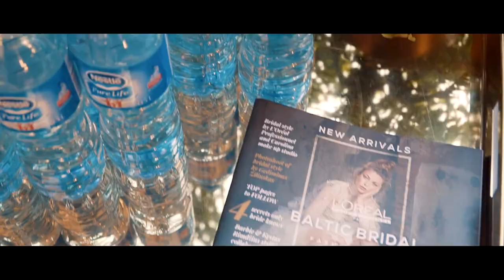LOREAL BALTIC BRIDAL SHOW 2018 by MEDUS HOUSE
L'Oréal Professionnel Baltic Bridal Fashion Show, a luxurious and fashion-intensive show swept into Lithuania
On February 18th, the city of Vilnius was the capital of bridal fashion. The second L'Oréal Professionnel Baltic Bridal Fashion Show in Lithuania was held at the modern and luxurious  Vilnius Merchants Club, where designers and masters from Baltic states presented 2018's hottest collections of wedding dresses, hairstyles and make-up trends.

Lithuanian, Latvian, Belarussian designers and fashion houses showed off their latest wedding and evening dresses and men's suits, L'Oréal Professionnel hair stylists displayed their creative new wedding hairstyles, and Carolina Make Up Studio makeup professionals presented their fashionable bridal makeup. "Floristai ant ribos" introduced the upcoming season's wedding floristry trends , while the Italian lingerie producers INTIMISSIUMS presented their latest collection of lingerie. The show was full of surprises: a special dress designed specifically for the occasion was presented by Lithuanian designer Egidijus Rainys. Guests were given an opportunity to admire the design of creative and subtle styles of knitted dresses in an installation by Milda Bordeaux, and, of course, a collection of wedding dresses for Barbie dolls, designed for the first time in Lithuania by designer Kęstutis Rimdžius.

Wedding apparel and its designers
Talented Lithuanian designers Robert Kalinkin, Agnė Deveikytė, Raimonda Silė, Aida Kapočiūtė, Airida Skrickienė, Lithuania-based DIVA studio and RC fashion studio Zolotas Baltic presented their collections of wedding dresses at the second Baltic fashion event. Other countries also presented wedding dresses: Belarusian-based fashion houses Mugako and Anastasia Falkovich, Latvian fashion designer Dace Bachmann and Estonian fashion blog WURUHI introduced the works of Estonian jewelry designers.

The catwalk models showcased the most striking trends in bridal dresses for brides to be: bridal dresses, colorful and pastel bridal dresses substituting a traditional white color, ethnographic motifs, short two-piece dresses or flower-embellished dresses, a unique combination of a tricot shirt and a puffed skirt, V-shaped neckline, a glitzy fabric, a tuxedo-style dress with shorts and a long skirt with a train, dresses made from jackets, etc. Designer Robert Kalinkin presented probably the most expensive dress in Lithuania. It was decorated with 219 diamonds of 23-carat, valued at more than 52,000 Euros, and the ears of the model glittered with 26-carat diamond earrings worth more than 24,000 Euros. This model was accompanied to the catwalk by security personnel.